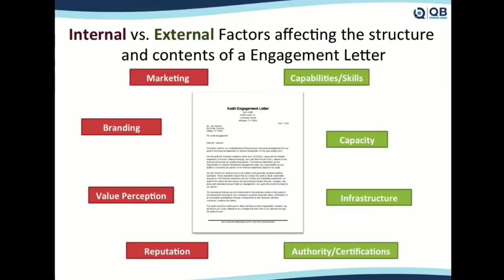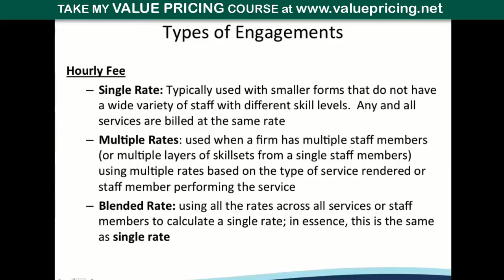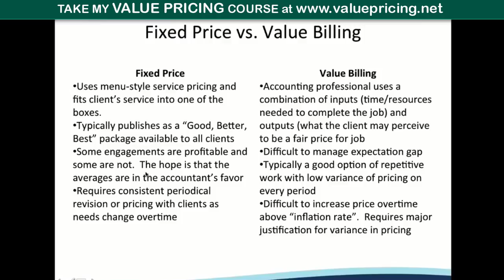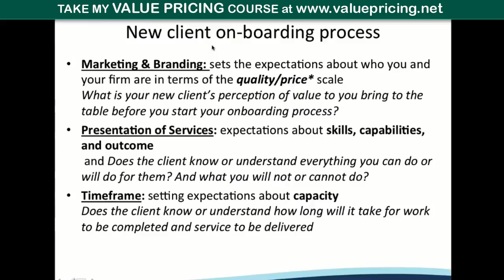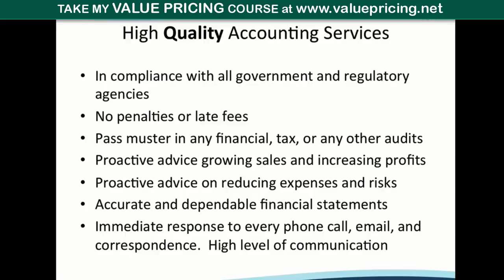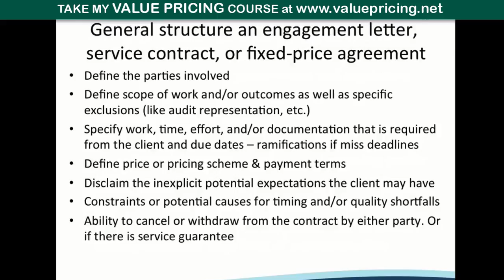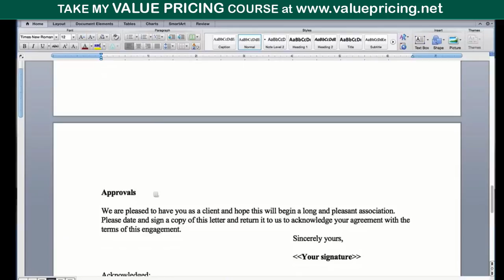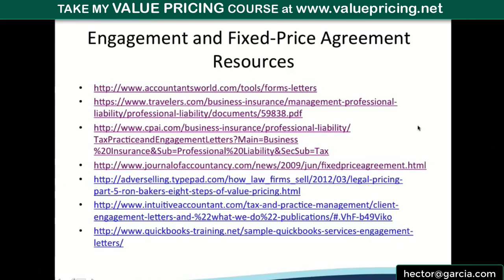Drafting Engagement Letters - For Accountants & Bookkeepers